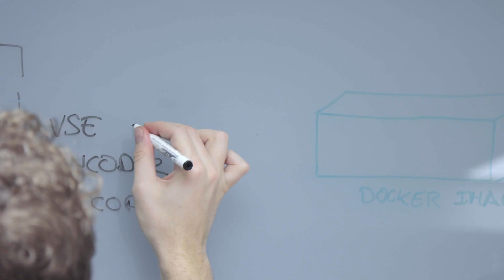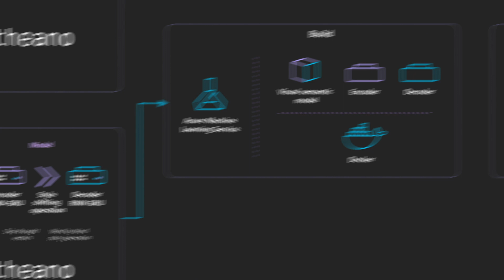Pix2Story- Neural AI Storyteller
Storytelling is at the heart of human nature and Natural Language Processing is a field that is driving a revolution in the computer-human interaction. That is why we decided to explore AI Pix2Story to see if we could teach an AI to be creative, be inspired by a picture and take it to another level.